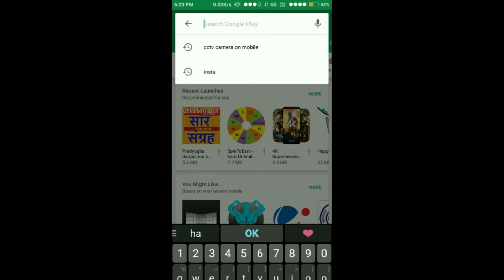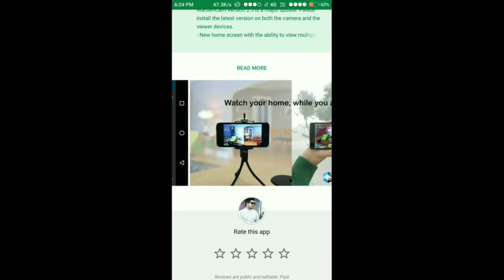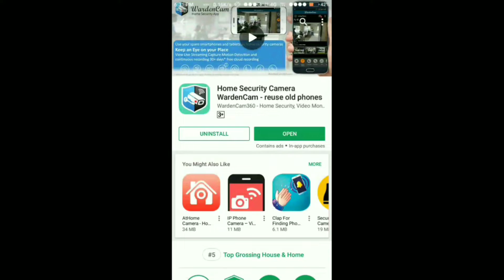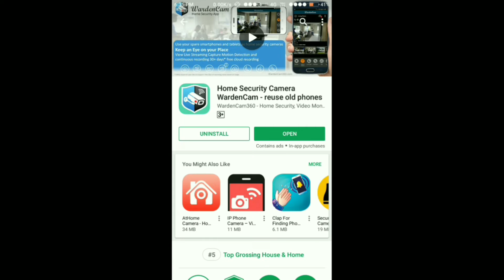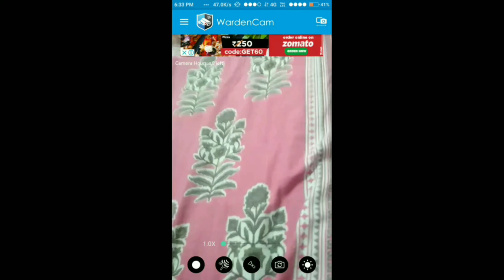How to Avoid Being Stolen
चोरी होने से बचाएगा आपके ही Phone  का Camera | क्या ज़रूरत cctv की? | by Technical Trend

Technical Trend
Technicaltrend